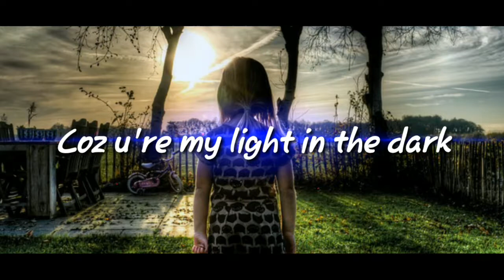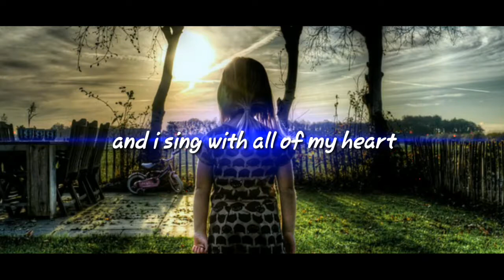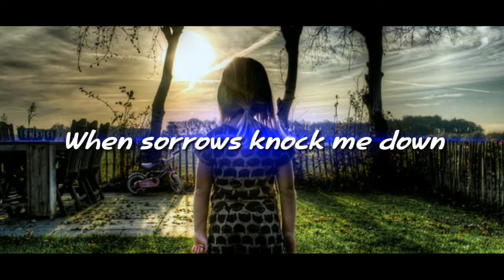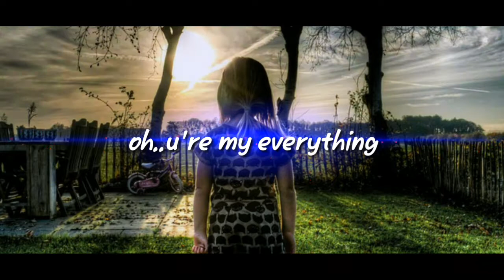My Everything-Andrew ft Jeblun...